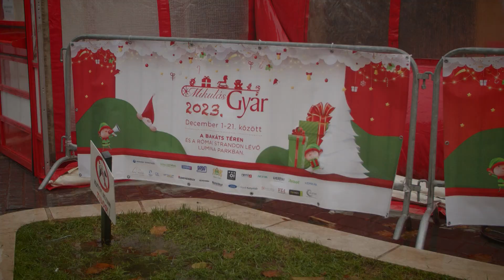9Tv - Idén Ferencváros adott helyet a Mikulásgyárnak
Idén Ferencváros adott helyet a Mikulásgyárnak a Bakáts téren.